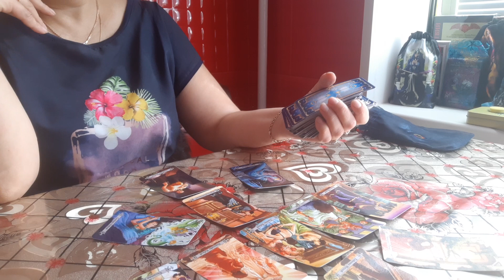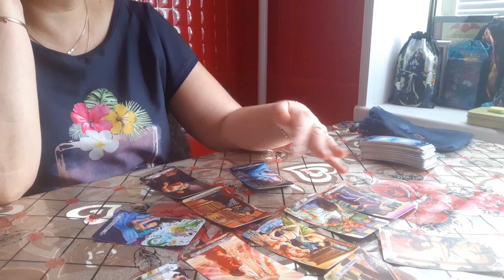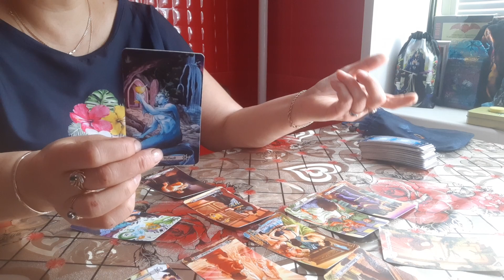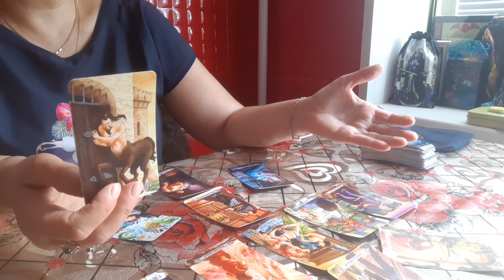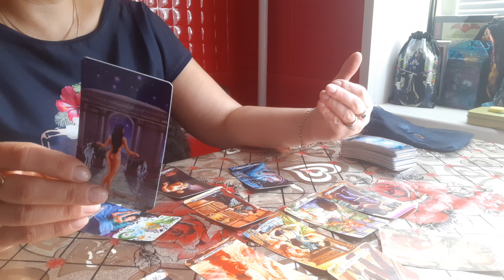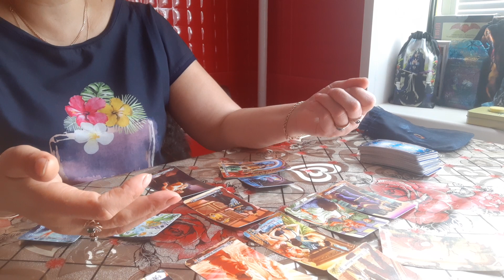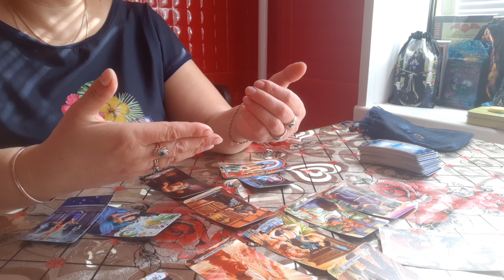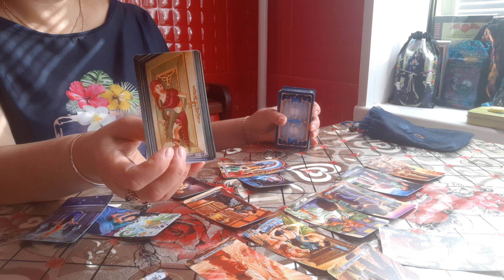ЧТО ОН ХОЧЕТ ОТ ВАШИХ ОТНОШЕНИЙ.НУЖНЫ ЛИ ЕМУ ЭТИ ОТНОШЕНИЯ? ТАРО 78 ДВЕРЕЙ.